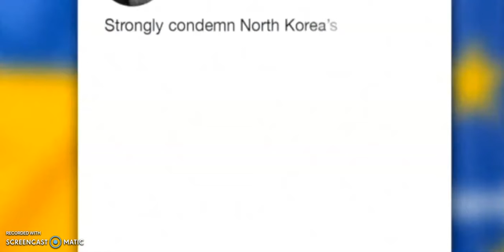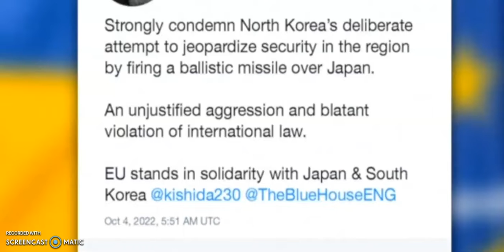NEWS NEW WAR? Corea del Nord lancia missile balistico che sorvola il Giappone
La Corea del Nord ha lanciato un missile balistico a medio raggio che ha sorvolato i cieli del Giappone per poi finire nel Pacifico e ha chiesto al governo giapponese di allertare le persone sull'isola di Hokkaido e di sospendere temporaneamente il traffico ferroviario. Le autorità di Tokyo hanno invitato i cittadini a cercare un riparo nei rifugi sotterranei. Il primo ministro giapponese Fumio Kishida: "Questo è un atto di violenza dopo i recenti e ripetuti lanci di missili balistici.